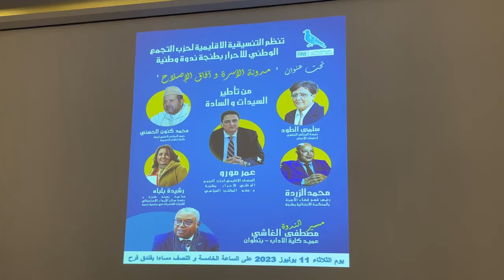طنجة..تنسيقية حزب الاحرار تجمع حقوقيين ومفكرين في لقاء لمناقشة آفاق إصلاح مدونة الأسرة